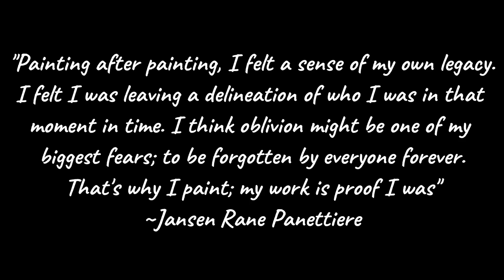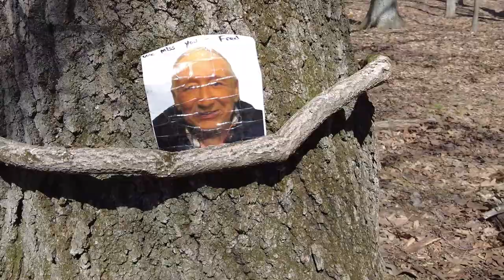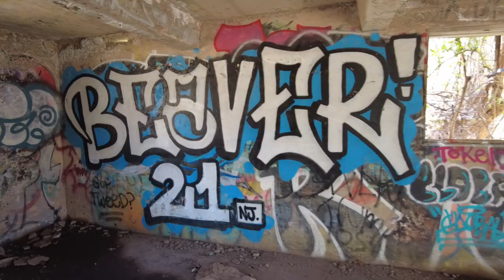Exploring The Clausland Mountain Tunnels in NY | AMAZING Graffiti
***Story courtesy of Atlas Obscura

HIDDEN BENEATH THE WOODS OFF of Tweed Boulevard near Nyack, New York are the Clausland Mountain Tunnels, a series of cement halls that were put in place to keep World War I soldiers safe, but are now simply the home of graffiti artists and legends of satanic ritual.

The tunnels were originally part of the Bluefields Rifle Range which was meant to be used as a training ground for members of the New York National Guard. The tunnels were built to allow soldiers to pass under and around the open fire ranges without the risk of being hit by a stray bullet. However, the site was seen as an expensive boondoggle from the get go. National Guard officers, for whom it was being built, called it “one of the most costly blunders in the history of the state”, and locals complained that stray bullets were falling from the sky and putting holes in their barns. Built in 1910, it was only in use for a scant three years before the base was closed.

After the closure of the base, the tunnels were left intact. The tunnels quickly became home to numerous urban legends and underage drinking. It’s rumored that there are miles of tunnels that litter the subterranean landscape of the area, but there seems to be considerably less than that. What tunnels do remain are strewn with garbage and covered in graffiti. The legends surrounding the tunnels range from those involving satanic ritual to bodies being dumped there by the mob, to suicides and murder though little evidence of any of that exists. One of the tunnels is accessed by crawling under the roots of an old tree, like something if out of a fantasy novel.

There are a few entrances to the tunnels, and at least one of the tunnels has collapsed and is impassible, so their safety is somewhat suspect. The tunnels are home to a number of large insects including wolf spiders (which look scary but are basically harmless) and cave crickets (also harmless) which grow to the size of a tennis ball and leap off the walls when startled by a passerby. Nonetheless, despite all the reasons not to go exploring in a collapsing tunnel filled with thousands of fist sized crickets, people continue to visit the tunnels, looking to find a little adventure.

DJI Spark Fly More Combo
Canon EOS M50 (Main Camera)
FeiyuTech G6 Max Gimbal
DJI Pocket 2 Creator Combo
DJI Pocket Charging Case
GoPro Hero 5 Black
Comica Wireless Microphone
Rode Microphone
Marcel's Backpack
Jennifer's Backpack
Jennifer's Hiking Boots
Neewer LED Video Light (Main Lighting)
Thrunite TN36 Flashlight
Thrunite T1 Flashlight
Manfrotto Mini Tripod
Main Tripods
Camera Rig
Litra Torch (Extra Lighting)
PSB-7 Spirit Box
PSB-7 Spirit Box Speaker
K2 Meter
Digital Voice Recorder

Introductory video and music by our friends Amy & Ryan.